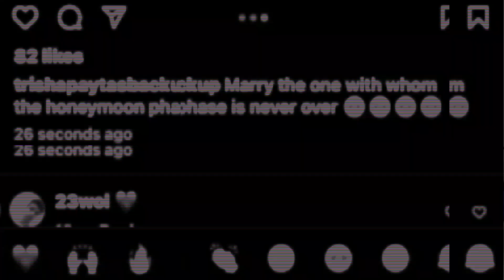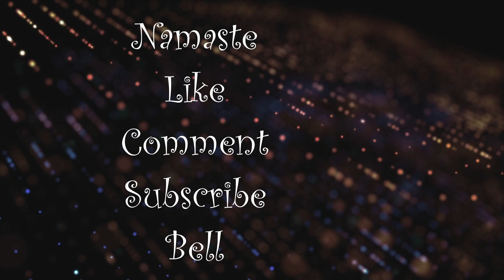I'm Worried About Trisha Paytas's Marriage To Moses